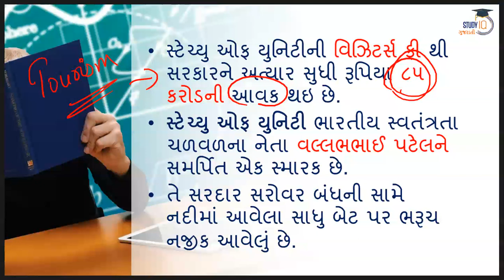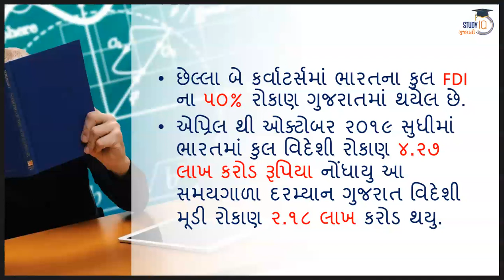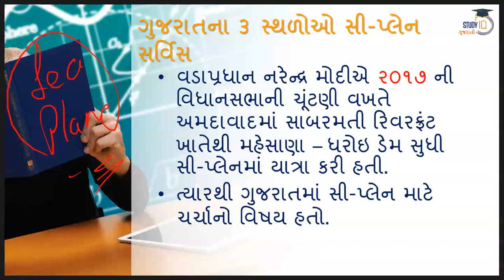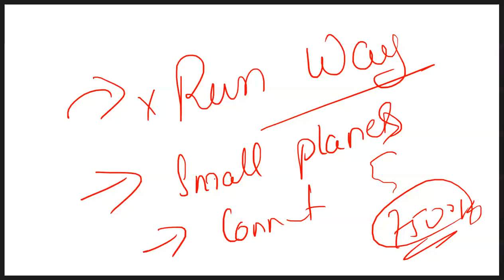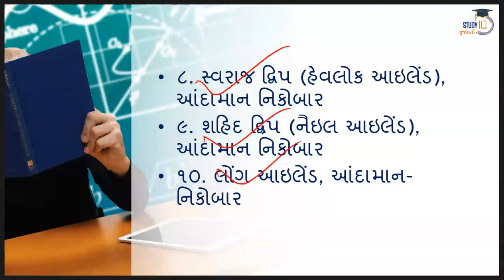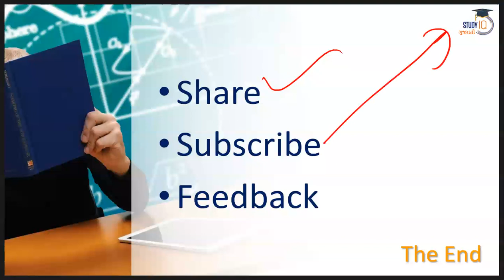Gujarat Current Affairs 7 December 2019 for GPSC, PI PSI, Talati & other Gujarat Competitive Exam